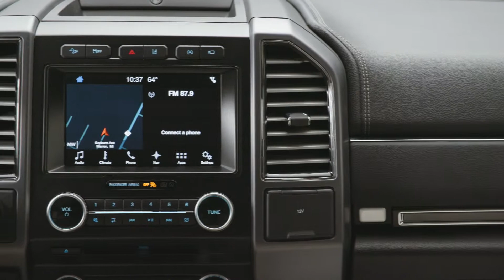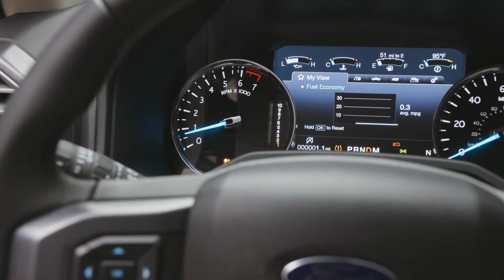Ford Expedition 2018, Interior, Official Video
Interior, Official Video